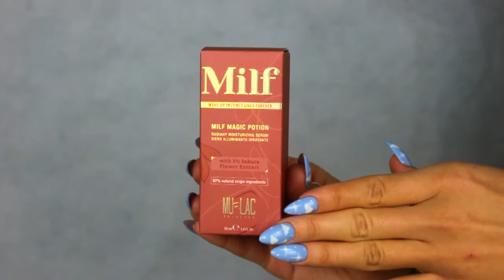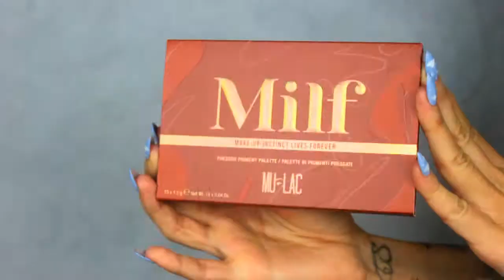Ho provato TUTTA la MILF COLLECTION di MULAC!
Ciao ragazze! Sono tornata con un nuovo video. Un video un pò "particolare", ho voluto raccontarvi la milf collection di mulac.

Ho lavorato tantissimo alla realizzazione di questo video e spero con tutto il cuore che vi piaccia e soprattutto vi sia utile.
Un bacio e alla prossima :*